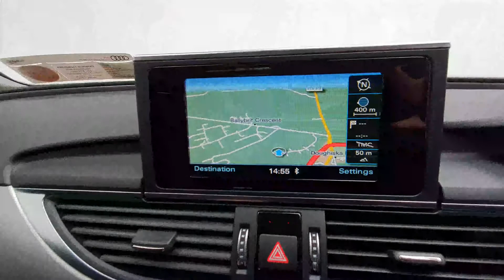162D11573 - 2016 Audi A6 2.0TDI 150BHP SE AUTO 21,900